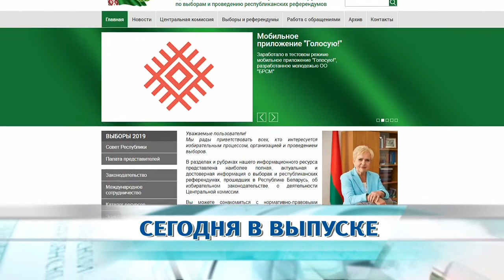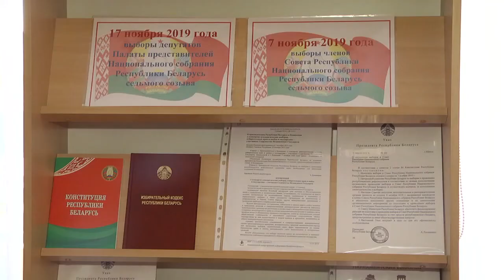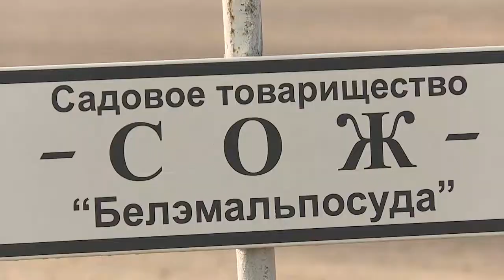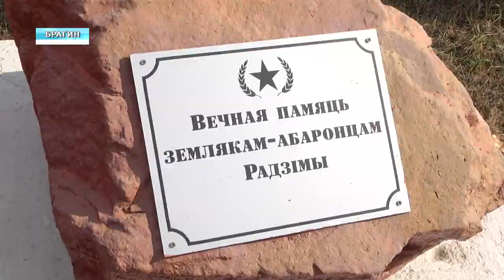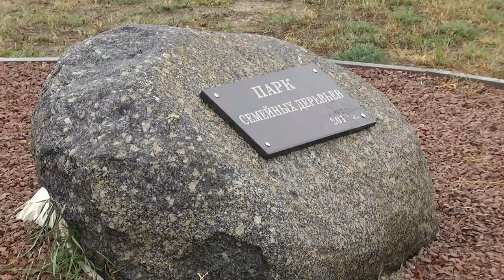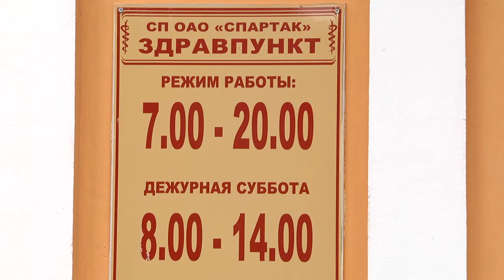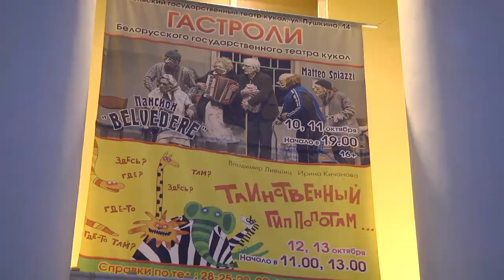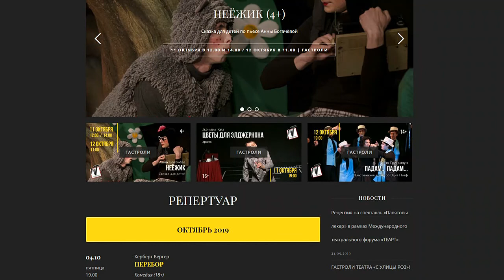13 10 2019 НОВОСТИ НЕДЕЛИ